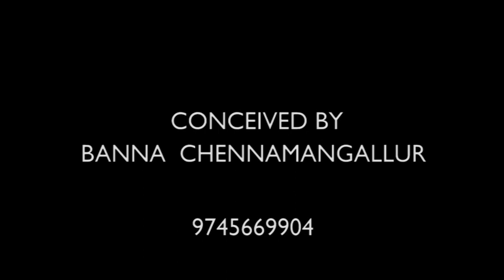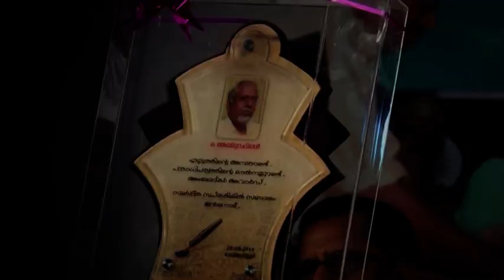O. Abdurahman V/S T P Cheroopa